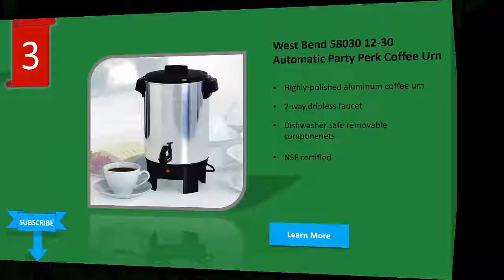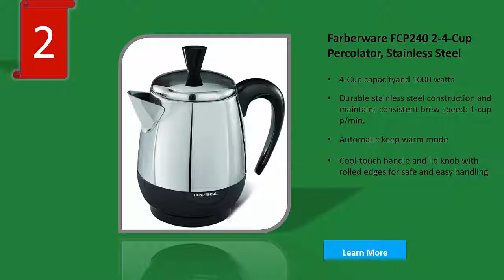Best 5 Electric Coffee Percolators reviews wikiitems.com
In this video, we have tried to find the best products based on the customer experience and durability with the best quality. We agree that some of the product may be not eligible to you as perfect to be best.

Best 5 Electric Coffee Percolators reviews wikiitems.com is all about the currently used Electric Coffee Percolators and picked from Amazon, ebay clikbank and from other sources. As these Electric Coffee Percolators are present to make any shopping on these sites. In most of the cases these Electric Coffee Percolators and the Best 5 Electric Coffee Percolators reviews wikiitems.com may be different depending the global market places.

The qualities of the Electric Coffee Percolators
1. Durable in all weather.
2. Use able by almost everyone
3. Mostly cost effective in purchase
4. Long lasting utilization
5. Best in ROI
6. Very crafty in manufacturing
7. Color variation is available (depends)
8. Performance in checked to high level (depend)
Best 5 Electric Coffee Percolators reviews wikiitems.com contains only 5 best Electric Coffee Percolators short detail with some mention worthy points to this video best. We do some research on make it best and equally judge to create the best review on any product.  Before taking any decision to purchase any product we are requesting you to have a look on the